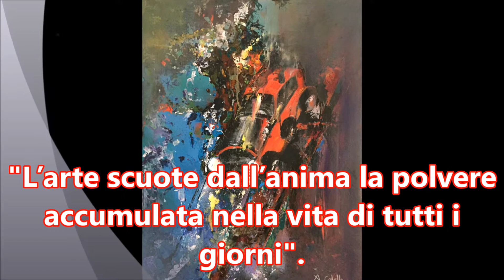le opere dell'artista Antonio Colella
L'arte pittorica di Antonio Colella critica di Roberto Chiappini
Per esprimere un pensiero sulle opere di Antonio Colella prendo a prestito una frase del Maestro Pablo Picasso" L’arte scuote dall’anima la polvere accumulata nella vita di tutti i giorni". Ecco le opere dell'artista Colella hanno la capacità di togliere la polvere dalla noiosa routine di tutti i giorni e danno alle auto dipinte, per esempio, una dimensione artistica. La vita noiosa di tutti i giorni diventa arte. La routine diventa poesia pittorica la tavolozza prende vita.